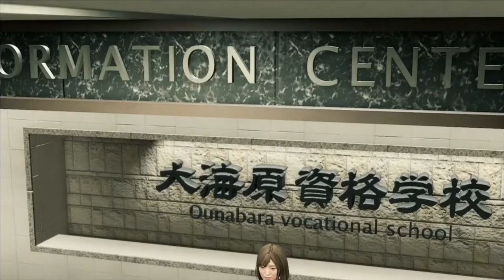Marlon Brando Pirates Romance Video To Disrupt Political Rally - Yakuza: Like A Dragon #38